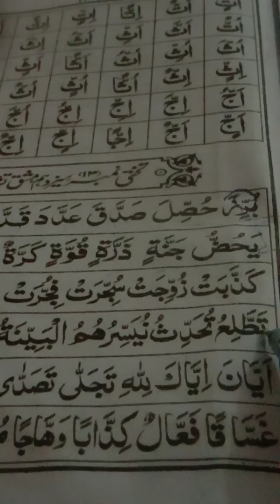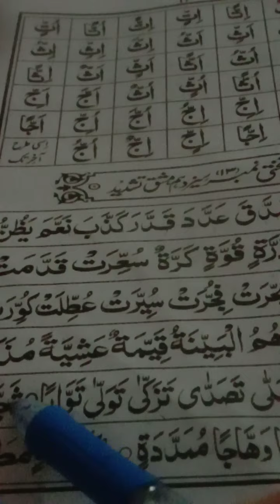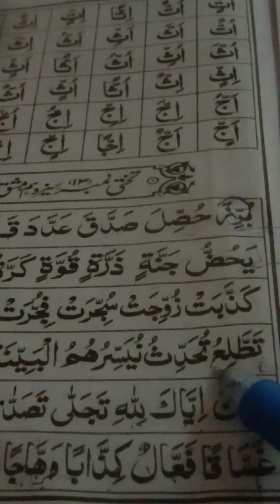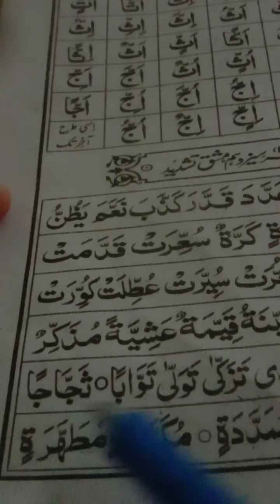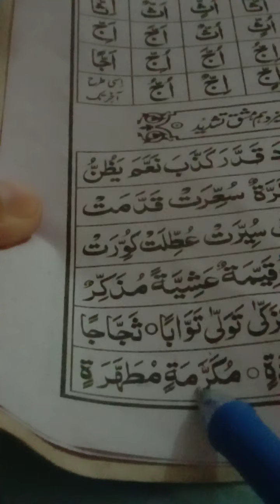Norani qaida//sabaq No 24//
Ao bchoo ko qran pak prhna sekaen or apny bcho ki achi trbyt kree hm ny sda ni rhna any walii nsl hmary lye sdqa jariya bnee .ao deen ml kr ek awaz me prhee .qran pak ki kubsort tlawt kesy kree?